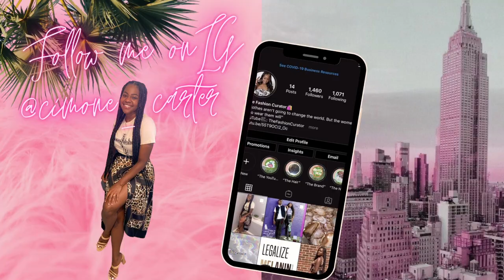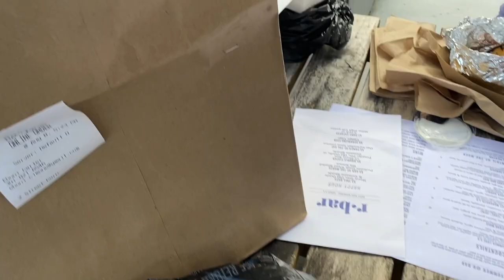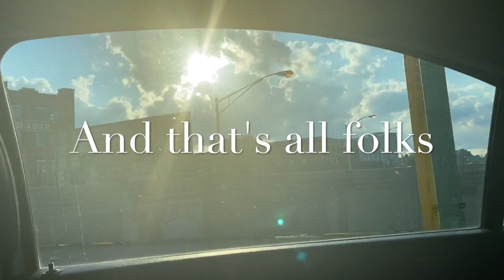|RESTAURANT VLOG| TRIP TO BALTIMORE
This video is a vlog and review of a restaurant in Baltimore, MD called The R House. It's multiple food places in one establishment like a food court. It gives you a lot of choices which was needed to please four different personalities like my friends. So watch along as we crush some food and see our honest review.

Mine @cimone_carter